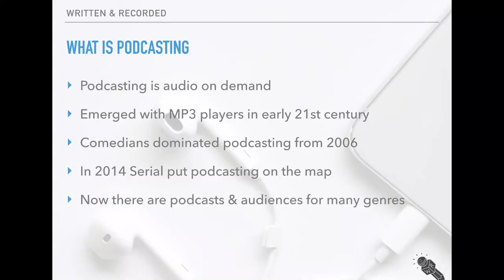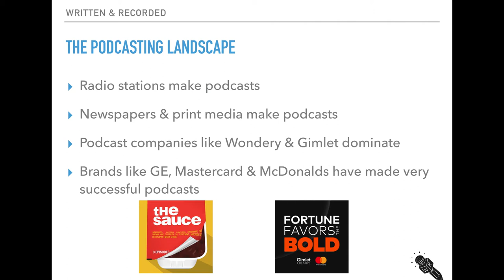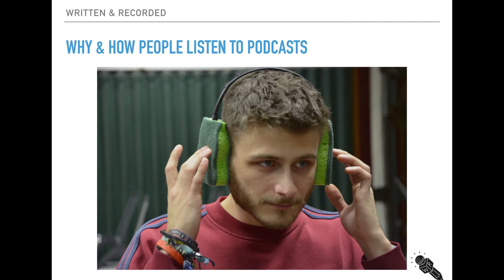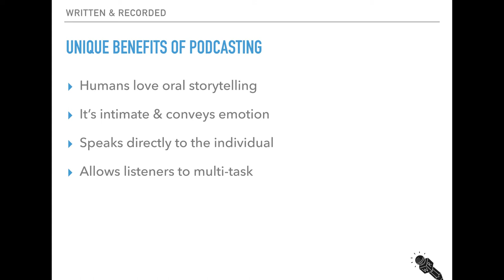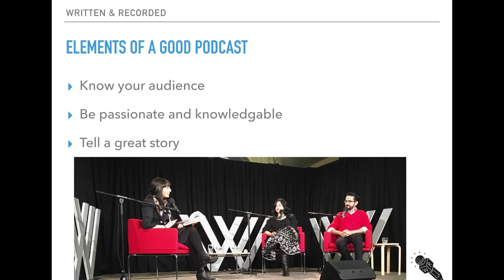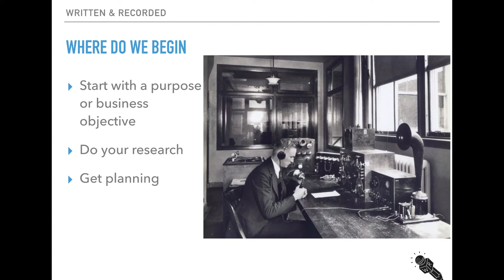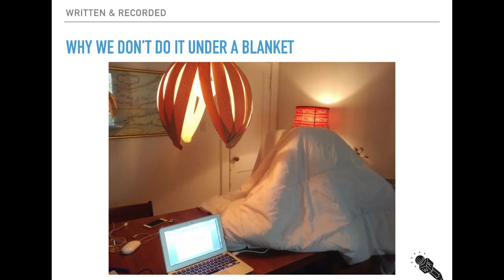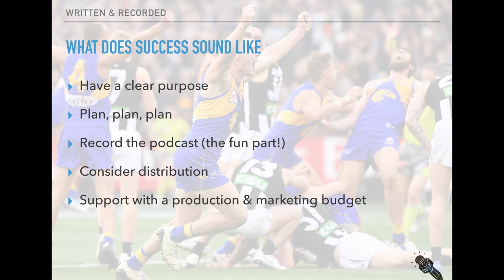Serpil Senelmis: How To Create A Podcast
Content marketing has many different methods. Creators like you have many choices like blogs, social media updates, visuals, videos, and much more. Now, you can include podcasting with these techniques.

Audio is now used in smart ways to fit in the content plans of various inspiring websites and blogs. Podcasting is a practice that continues to grow and is here to last. Have you ever thought of starting your own podcast? If so, here's a workshop for you where experts will teach you how to start and provide guidance to improve your own podcast.

Serpil Senelmis & James Brandis
Co-Directors @ Written & Recorded
Serpil Senelmis is co-Director and content creator with Written & Recorded, a content creation agency specialising in copywriting and audio production that was born out of a love for great content. Serpil has worked within media and communications for over 20 years and in this time, she has presented live TV and radio from local and international locations and produced several high rating programs, predominantly at the Australian Broadcasting Corporation.

James Brandis worked with the Australian Broadcasting Corporation for more than a decade. He is now the Managing Editor with Written & Recorded, a content creation agency specialising in copywriting and audio production that was born out of a love for great content.

Corey Layton
Content & Marketing Director & Whooshkaa
Corey Layton is a highly motivated, creative and passionate leader, driven by the creation and exceptional execution of winning ideas. From conception to realisation, he has over 16 years of branded content creation, marketing & producing experience across digital, social, radio, tv and events.